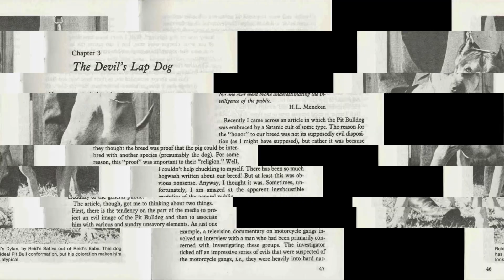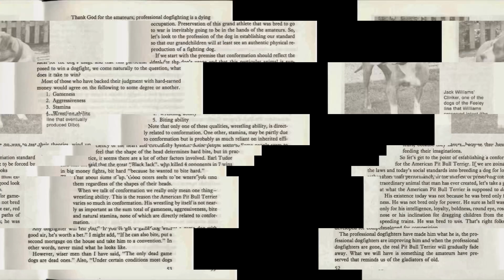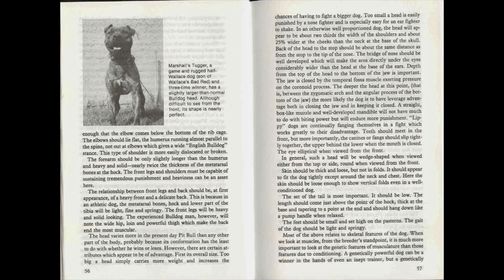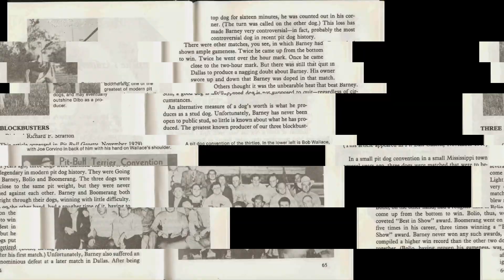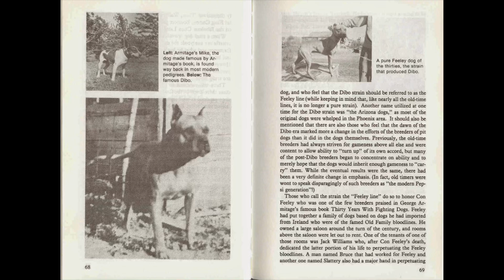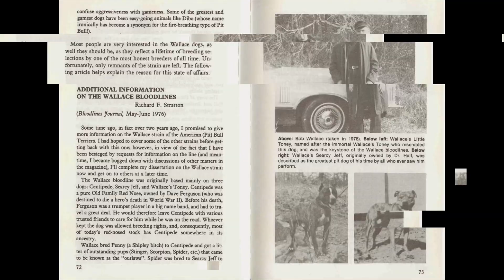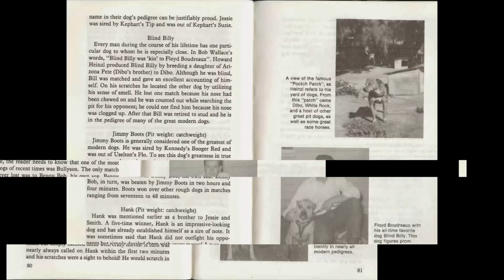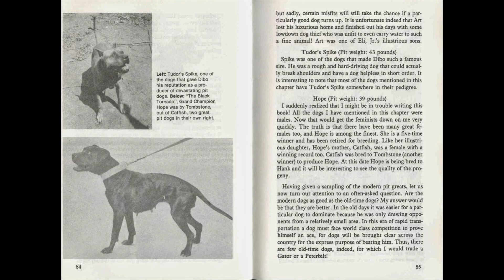The Book of The American Pit Bull Terrier! - Richard F. Stratton. #2